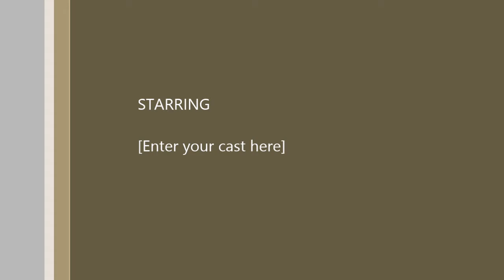5115 60th Place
Allred Properties